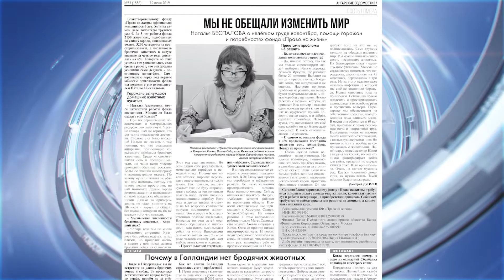Читайте «Ангарские Ведомости»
В среду выходит свежий номер газеты и  сейчас коротко о главных темах выпуска.